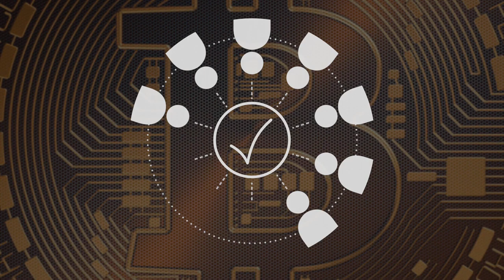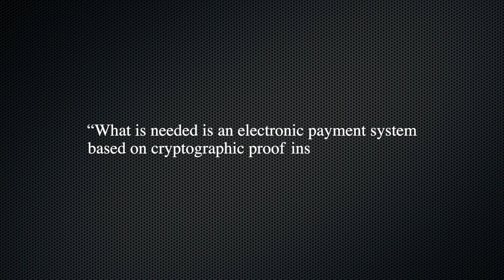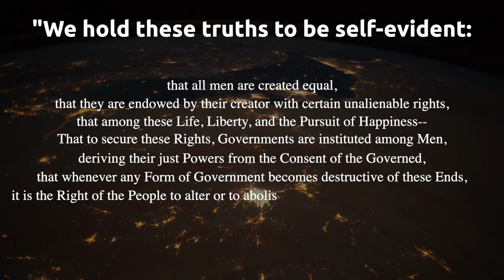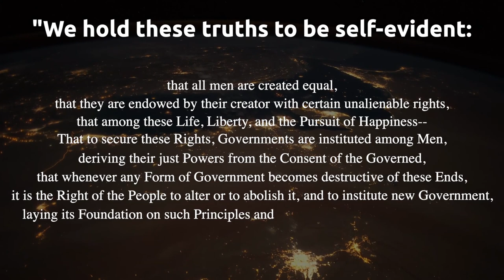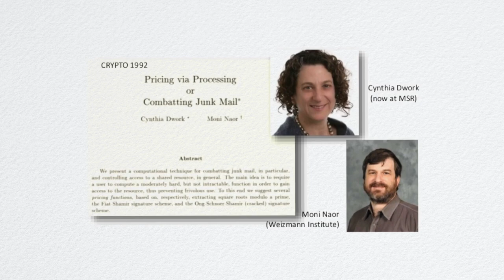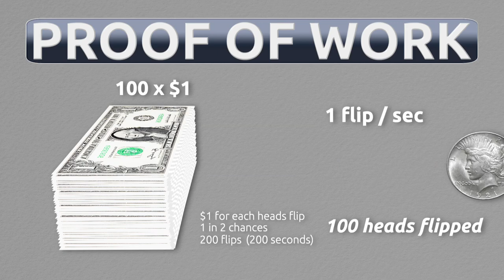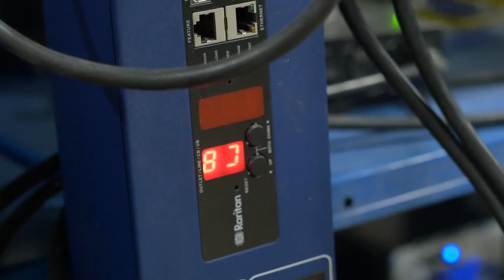Bitcoin: Proof of Work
"We hold these truths to be self-evident,
that all men are created equal,
that they are endowed by their Creator with certain unalienable rights,
that among these are life, liberty and the pursuit of happiness.
That to secure these rights, governments are instituted among men, deriving their just powers from the consent of the governed.
That whenever any form of government becomes destructive to these ends, it is the right of the people to alter or to abolish it, and to institute new government, laying its foundation on such principles and organizing its powers in such form, as to them shall seem most likely to effect their safety and happiness."
- Thomas Jefferson, The Declaration Of Independence

qp8dzvhzml05xpm82pa328y3cruaw7xxqs682fyr78